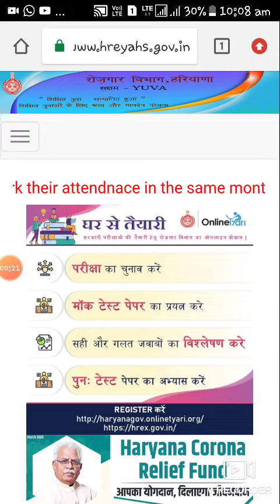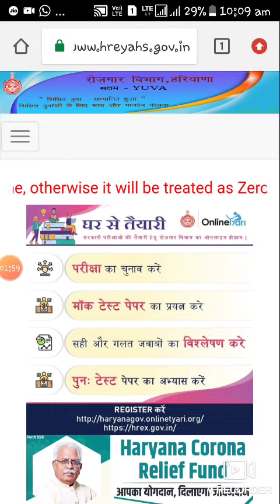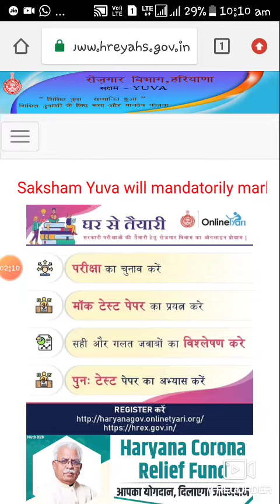Saksham Yojna Latest|| Saksham Yojna Work Message Started Soon